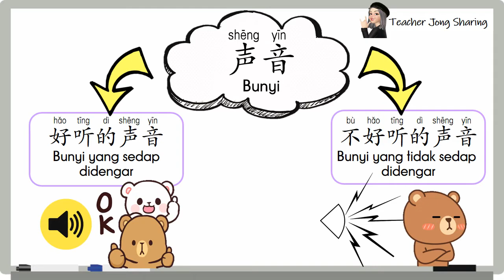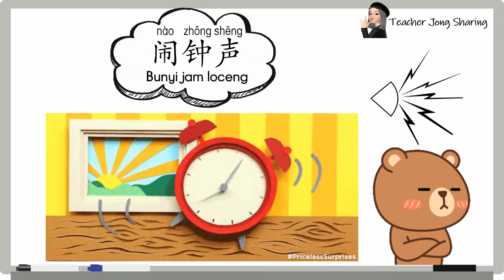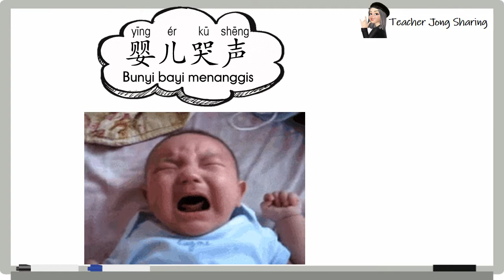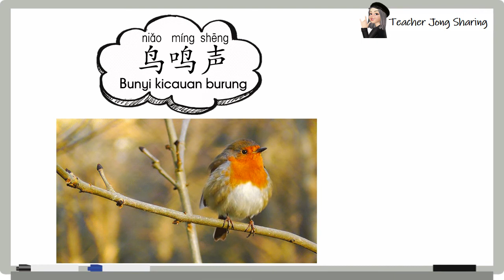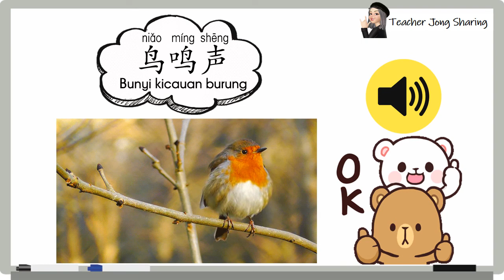学前科学 | 声音 『好听和不好听的声音』 | 学前教育